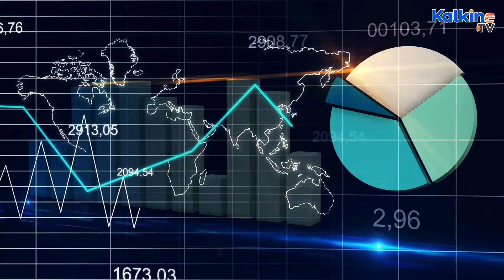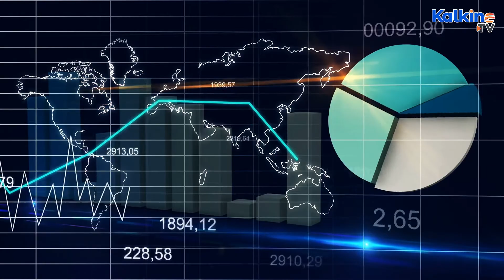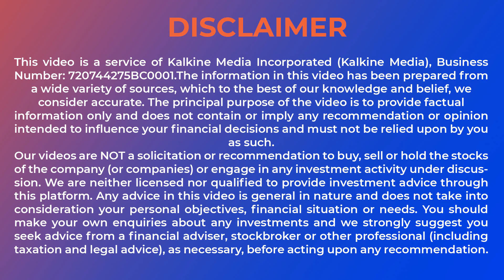2 Canadian metaverse stocks that rose over 200% in a year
* Facebook’s entry can raise people’s interest in the digital world, which could attract more users and lead to the development of multiple metaverse.
* The stock price of an AI-based company mentioned here shot up by roughly 398 per cent in a year.
* A tech firm posted a return on equity (ROE) of 54.65 per cent (as of Wednesday, November